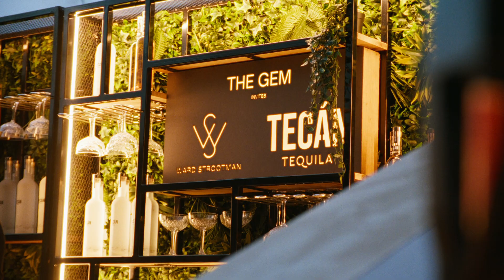TECAN X WARD STROOTMAN - The Gem Invites, End Of Summer Cocktail Party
Tecán presents: 'The Gem Invites, End Of Summer Cocktail Party'. An incredible collaboration between @wardstrootman and @tecan.tequila turned The End of Summer Cocktail Party into an unforgettable celebration. The night was electric – stories are still being told, memories shared. It was fun, and oh-so-memorable!